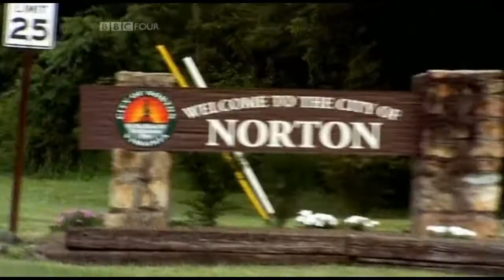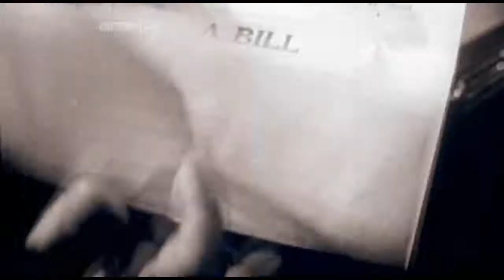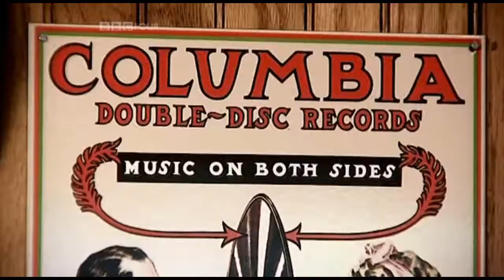Dock Boggs - "Folk America" (BBC) {2009}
A segment from BBC "Folk America", produced in 2009, featuring Dock Boggs.